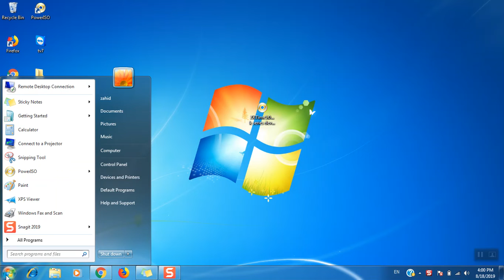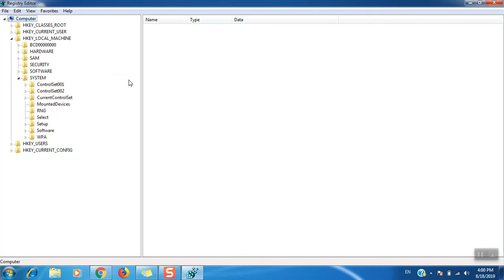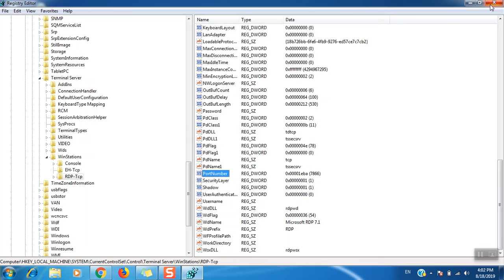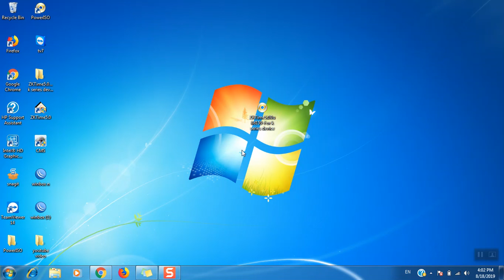How to edit RDP port